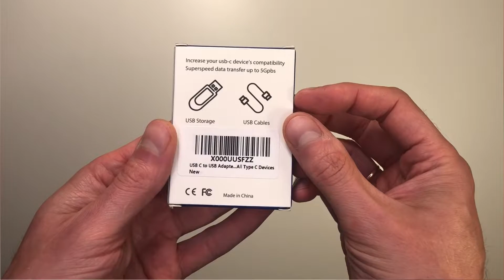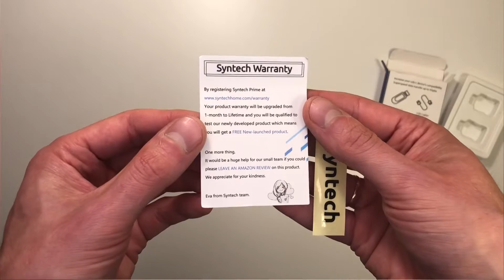Syntech USB C to USB OTG adapter unboxing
See it on Amazon

This time we’re unboxing a tiny USB C to USB OTG (USB A) adapter from the Syntech manufacturer.